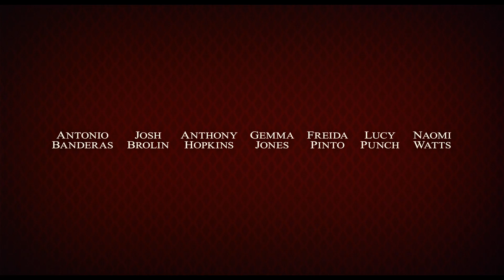Tall Dark Stranger - Ich sehe den Mann deiner Träume (Trailer Deutsch HD)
Tall Dark Stranger - Ich sehe den Mann deiner Träume - Kinostart: 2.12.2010. Filminfos

Offizieller deutscher Trailer zu dem Film "Tall Dark Stranger - Ich sehe den Mann deiner Träume".

Originaltitel: You Will Meet A Tall Dark Stranger
Romantikkomödie, USA/E 2010
Filmverleih: Concorde Filmverleih

Mit Antonio Banderas, Josh Brolin, Anthony Hopkins, Gemma Jones, Freida Pinto, Naomi Watts u.a.

Regie: Woody Allen

Danke! :)

Alles nur Klang und Wut - am Ende bedeuten sie nichts: Alfie (Anthony Hopkins) verlässt nach langen Jahren seine Frau Helena (Gemma Jones), um mit dem kessen Callgirl Charmaine (Lucy Punch) sein neues Glück und seine verlorene Jugend zu suchen, während Helena sich in die billigen Ratschläge einer Wa... // mehr (alle Filminfos & Videos)